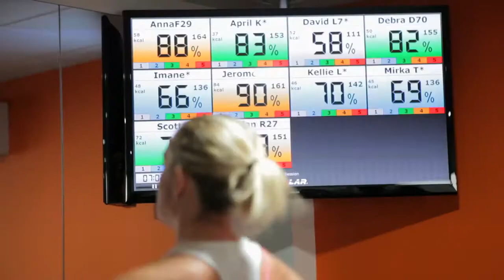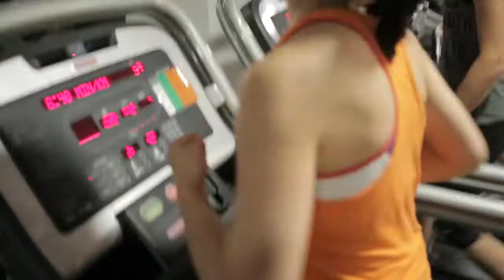Orangetheory Fitness at David Lloyd Clubs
Orangetheory fitness is a brand new approach to group training and is the ideal way to help you lose weight, get in shape, build muscle or just feel great. Book a free taster session today!

David Lloyd Studio is an exciting concept in health and fitness designed to make it as easy as possible for you to achieve your goals. Right now, we're proud to announce an innovative new group exercise technique that's sweeping the United States, which has seen 100 Studios open over the last 3 years. Our high energy group exercise class has been developed by the experts at Orangetheory® group training and is designed to tone your body and increase your energy levels. Our team of highly-qualified professionals are ready to help you every step of the way and our studios are conveniently located on the high street.